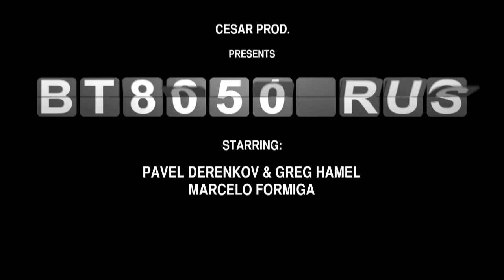Trailers Pavel Derenkov & Greg Hamel Passengers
Starring:Pavel Derenkov & Greg Hamel,Flavio Lopes.,Marcelo Formiga,Manny Lopes & Alex Weir.